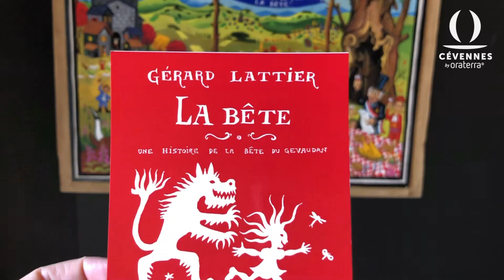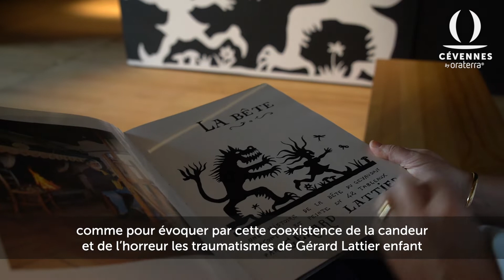Exposition Gérard Lattier : La Bête, une histoire de la bête du Gévaudan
Peintre-conteur, Gérard Lattier aime poser son regard malicieux, sa gouaille aux accents occitans et sa palette colorée sur tout un tas d’histoires : histoires personnelles, histoires dans l’Histoire, mythes, légendes et épisodes religieux. Ce peintre narratif, que l’on rapproche parfois des artistes naïfs ou de l’art brut mais que l’on peut difficilement classer, construit ses tableaux comme des bandes dessinées dans lesquelles il déclame avec humour et poésie son amour pour la vie et pour la liberté, loin de toute convention.

Parmi les histoires qui ont inspiré son imaginaire, il y a celle de la bête du Gévaudan. Entre le 30 juin 1764 et le 19 juin 1767, une « bête » à l’origine inconnue, mais le plus souvent associée au loup, sévit dans le Gévaudan (actuelles Lozère et Ardèche) et s’attaque aux hommes, donnant naissance aux rumeurs les plus folles. Gérard Lattier retrace cet événement tragique devenu légendaire dans une série de 42 tableaux, réalisés entre 1989 et 1993.

Du 30 septembre au 31 décembre 2022 à Maison Rouge – Musée des vallées cévenoles.